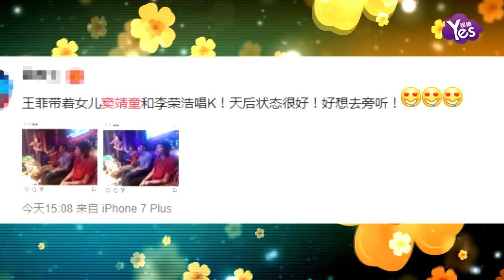【2年前】王菲母女與李榮浩一同唱K 童童表情亮了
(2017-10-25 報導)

有網友曝光了王菲的近照，她帶著竇靖童現身KTV，同場的還有歌手李榮浩。